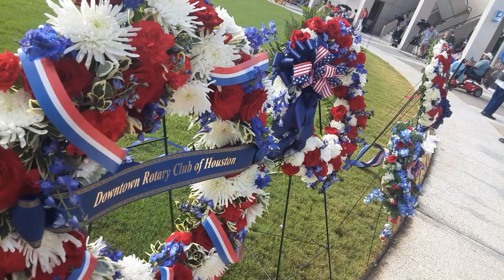Remembrance of the fallen heroes. Dr Ntuba Thompson Akwo